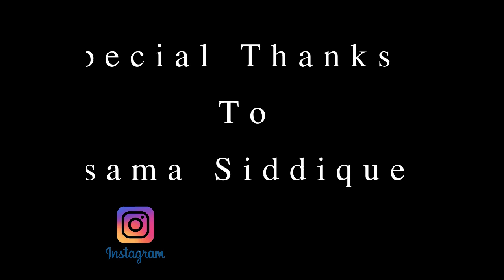Night Life Rx7Fd3s Candy Red & Gold Chrome wheels.!!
Video Credits : Usama Siddiqui